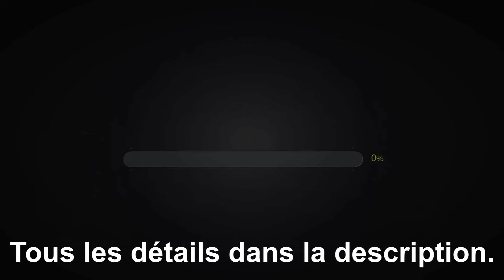Guild Wars 2 - Jamais Plus II (Bâton de Bois-corbeau)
Je me lance dans la quête du bâton légendaire Jamais Plus. Voici le guide du deuxième pallier : la Bâton de Bois-corbeau.

0:13 - Introduction + précisions
1:30 - Liste de course
8:05 - Réquisition de bâton simple
11:15 - L'art de la menuiserie : édition de la tête de bâton, Vol. 2
13:41 - L'art de la menuiserie : édition de la hampe de bâton, Vol. 2
15:08 - Outils de travail du bois pour bâton précis
16:14 - Tête de bâton enchantée
16:50 - Hampe de bâton sertie
17:51 - Jamais plus, Vol. 2
18:31 - La magie du désert : édition du bâton, Vol. 2
19:19 - La magie de la jungle : édition du bâton, Vol. 2
20:54 - La magie du vieux monde : édition du bâton, Vol. 2
21:14 - La magie de l'eau ancienne : édition du bâton, Vol. 2
21:33 - La magie des herbes : édition du bâton, Vol. 2
21:57 - La magie stabilisatrice : édition du bâton, Vol. 2
23:37 - Fabrication du Bâton de Bois-corbeau
26:58 - Conclusion

Guild Wars 2 Heart of Thorns, créé et développé par ArenaNet. Sortie : le 23 Octobre 2015. Site officiel